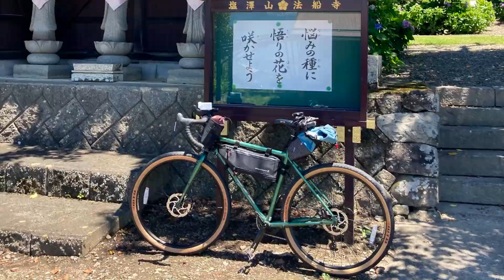法船寺の紫陽花を見にサイクリング 【サイクリング】KONA ROVE ST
今回はようやく回収できたKONA「ROVE ST」の慣らし運転も兼ねて法船寺の紫陽花を見にサイクリングしてきました。
梅雨明けを迎えピークは過ぎていましたが日陰ならまだ見頃でした。